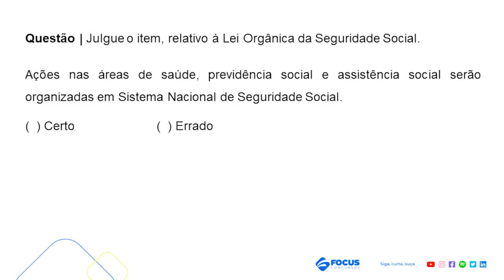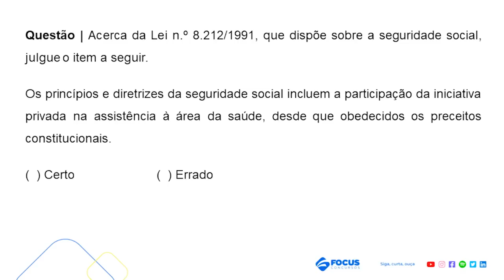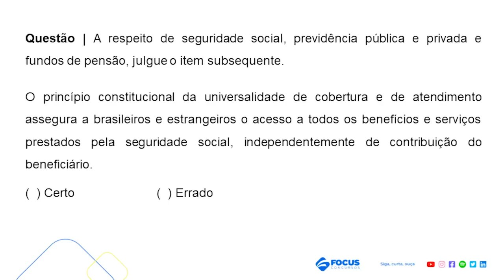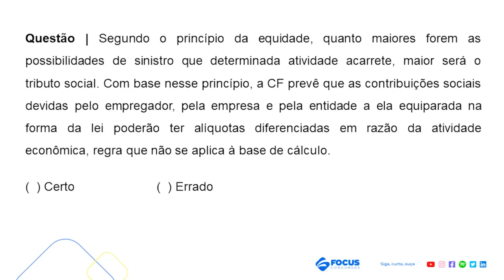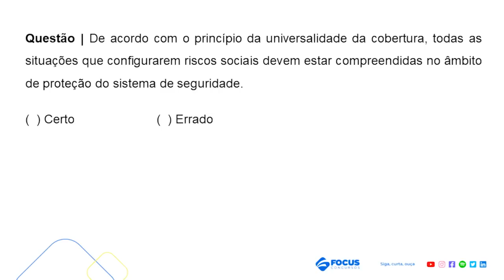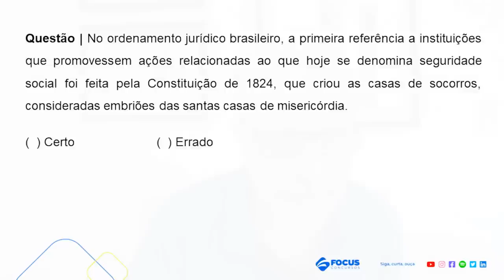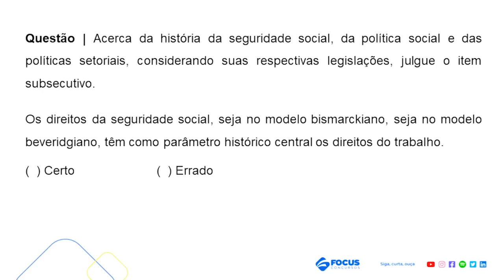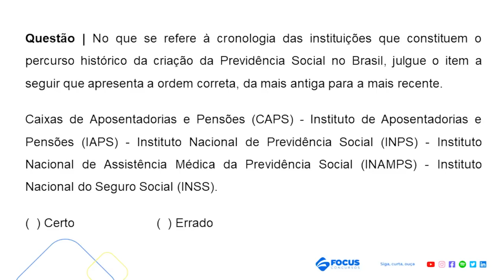Questões INSS - Origem e Evolução: Conceitos e princípios | Omar Chamon